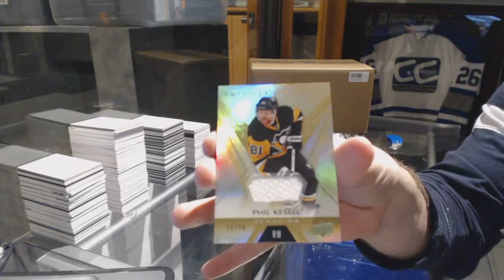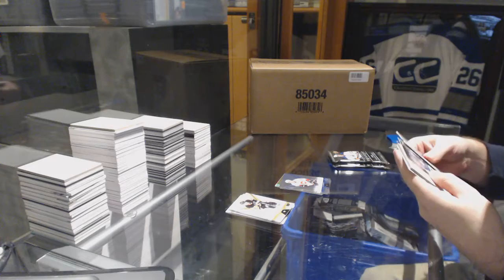Zimm's 16-17 Upper Deck Trilogy Hockey Box Break